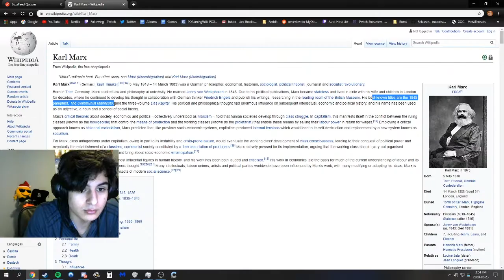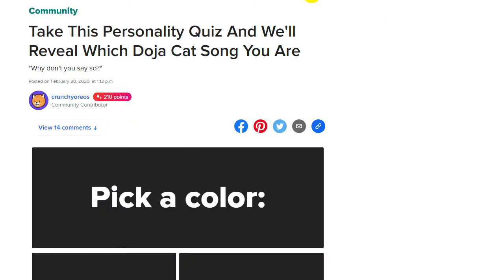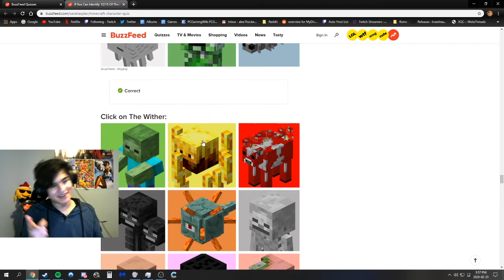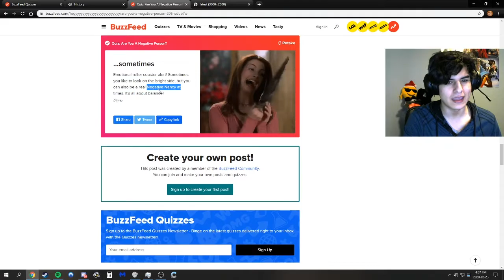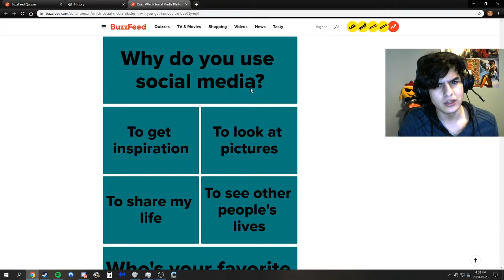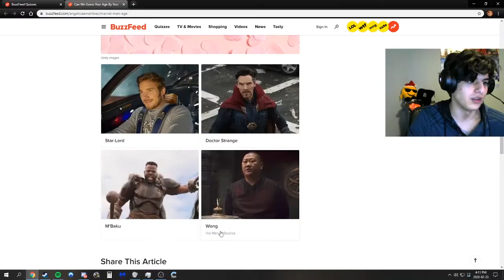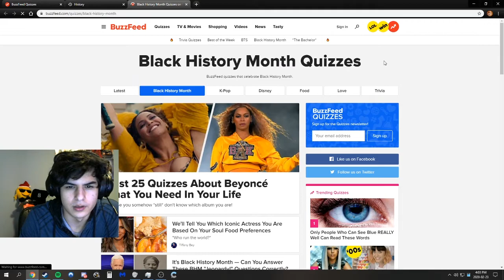Buzzfeed Tells Me About Myself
buzzfeed please give me my brother back